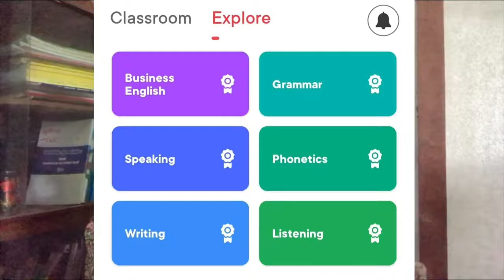အင်္ဂလိပ်စာကို အချိန်တိုတွင်း အထိရောက်ဆုံး လေ့လာနည်းသုံးခု _ 3 ways to study English in a short time